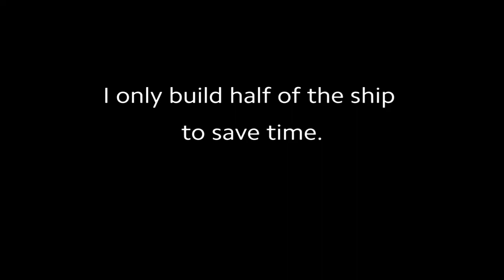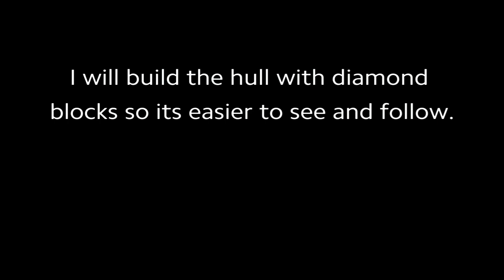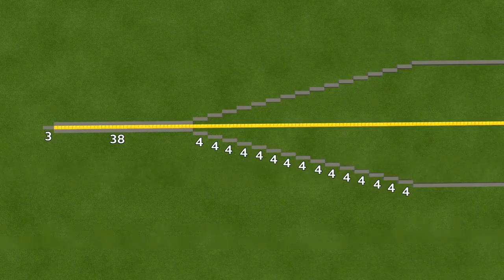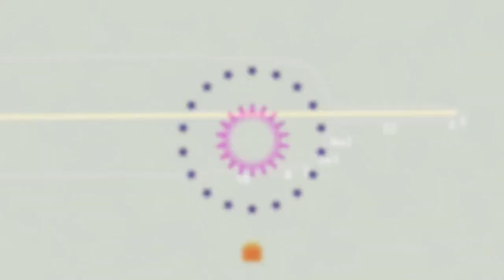How To Build a Cruise Ship in Minecraft part1 (Disney Magic) Minecraft Cruise Ship Tutorial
In this Tutorial Video I Show u guys How to build a Cruise Ship/Kreuzfahtschiff in Minecraft.

Original Design of the Cruise Ship by:
SG01
his Planet Minecraft Submission Gallery:

Welcome aboard the Disney Magic!

Today I'm very excited to introduce the Disney Magic in Minecraft! This ship was constructed over an approximately six month period, and features a full interior from the keel to the tips of the twin funnels. I have taken the time to replicate both the passenger and crew areas of the vessel to the best of my ability, to make a truly complete ship. Please note that this model is constructed at a 1.25:1 scale, simply meaning that the ship is 25% larger than its real life counterpart. However, due to the perspective of the Minecraft player, this larger scale allows for a more realistic perspective onboard, as well as enhanced details. It is safe to say that this scaling change has allowed me to create my most accurate and detailed ship to date.

CruiseShip,How to build a cruise ship in Minecraft!